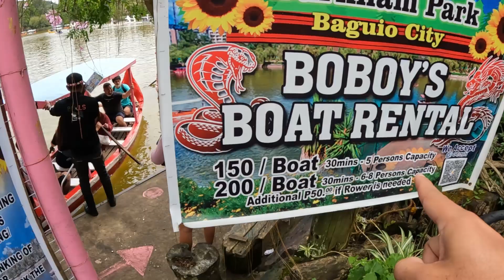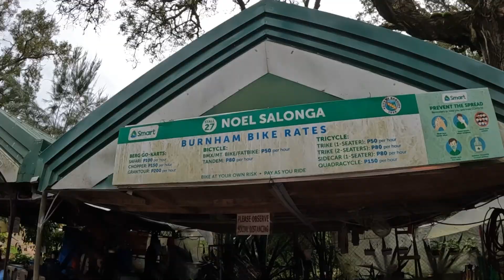LAST DAY NA NAMIN TO SA BAGUIO CITY ! UMULAN MAN TULOY PA RIN SA PAMAMASYAL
Editing Sotware: Filmora9

Salamat sa inyong suporta.❤️🇵🇭